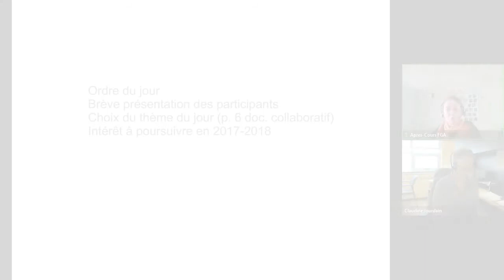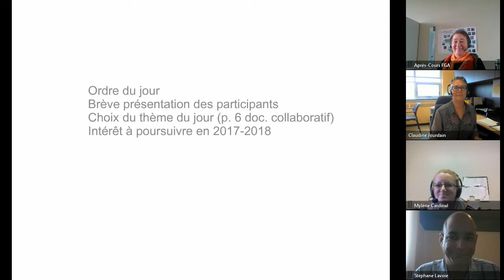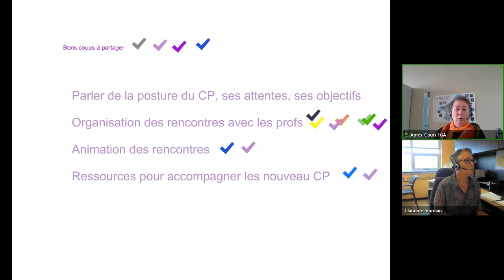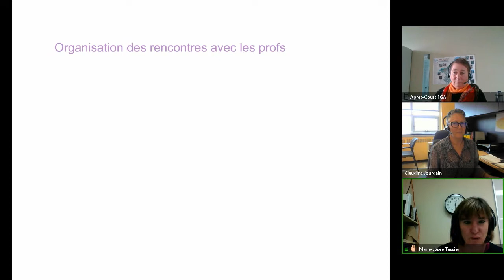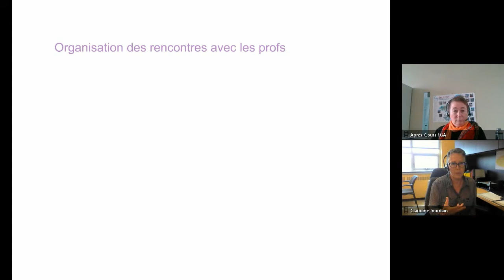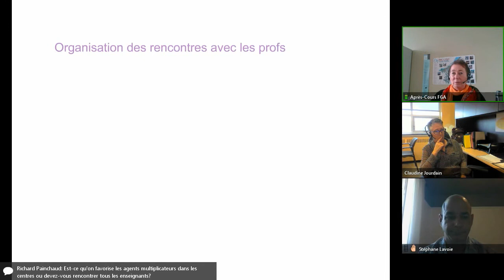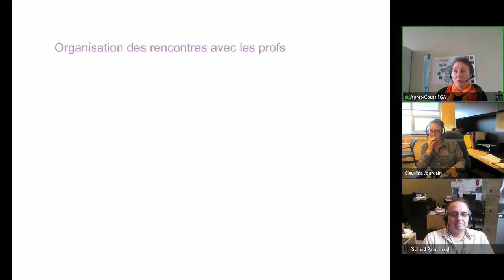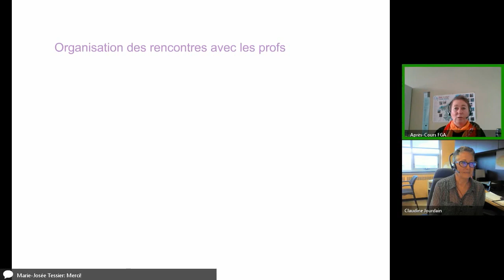Communauté conseillance pédagogique 31 mai 2017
Rencontre de la communauté, qui s'est tenue le 31 mai 2017 dans le cadre des Après-cours FGA. Voir l'article complet sur le blogue